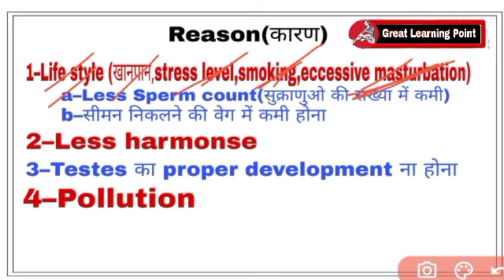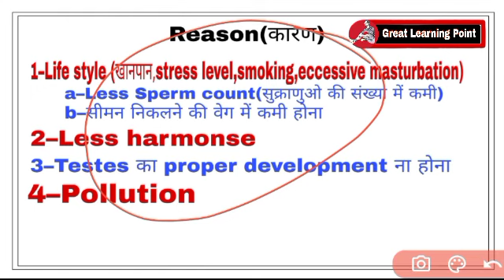Male Infertility Problem in Hindi | पुरुष के संतानहीनता /बांझपन के कारण और उपाय/Great Learning Point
Male infertilty cause , symptoms and treatment
पुरुष में संतानहीनता के कारण ,लक्षण और उसका इलाज ,उपाय
युवाओं को होने वाली परेशानियां
पुरुष बांझपन कैसे होता है
नपुंसकता के कारण और इलाज
Male female relationship problems
Sperm count prblem
Wrong lifestyle aur jyada hasthmaithun se preshaniya
Sperm kam kyu ho jata hai
Jyada masturbation se kya hota hai
Male female pragnancy problems

Mic I used

Channel Host-Raj Chaudhary
Social Link–
(1)Other Youtube Channel–
             Welcome to "Great Learning Point"

Here you can find all latest gov. job notification,results notification,anskey notification,daily current affair for all competative exam and all study materials which you need to boost your preparation and success.

We Provide-
 General knowledge Current Affairs Science & Technology History Polity Geography Economics Physics Chemistry Biology Computer Science & Technology  Defense Space Technology Indian Map & World Map Social education video UPSC UPPCS BPSC BSSC  UPSSSC SSC  Bank Rly Airforce NDA CDS CPF and Other competitive Examination. motivational Speak